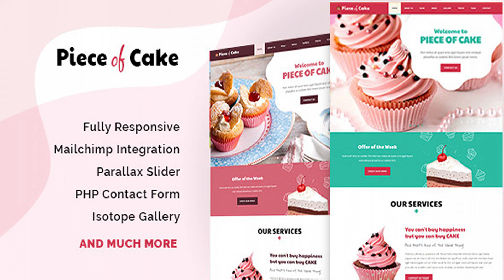Piece of Cake - Responsive HTML5 Template | Themeforest Website Templates and Themes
Piece of Cake is a fully responsive One Page HTML5 made for any Cake / Pastries related websites. The theme includes many fun elements that are very easy to edit. It’s built on the Bootstrap Framework which has a powerful options that makes the theme completely customizable. It Includes 4 ready made Color Skins, but you can make your own color scheme yourself easily! Theme Features Validated HTML5 Based on Bootstrap 3.3 Very Easy to Edit Parallax Slider Blog Pages Elements Page 4 Ready Color Schemes Illustrations Included Fully Responsive Working Contact Form with Validation Over 500 icons available to use Google Fonts Isotope Filterable Gallery CSS3 Keyframe Animations Open Street Maps with Custom Marker And much more.. The Images are NOT included, they are for illustration purposes only. Please don’t forget to rate 5 Stars Updates 09 June 2018 - Replaced Google maps with Open Street Maps, since Google have changed the rules of the API which now required a credit card to have access and that could be a issue for some buyers. 22 february 2017 - Improved mobile navigation
 0

download Piece of Cake - Responsive HTML5 Template | Themeforest Website Templates and Themes